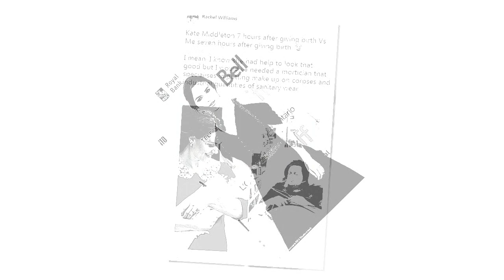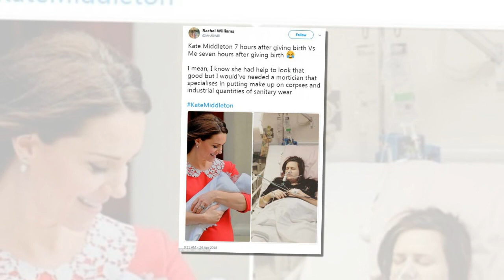Keira Knightley is trying to put pressure on the Duchess of Cambridge about childbirth & motherhood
Keira Knightley pens a graphic account of childbirth as she bemoans impossible standards set by 'beautiful, stylish' Duchess of Cambridge just hours after giving birth.